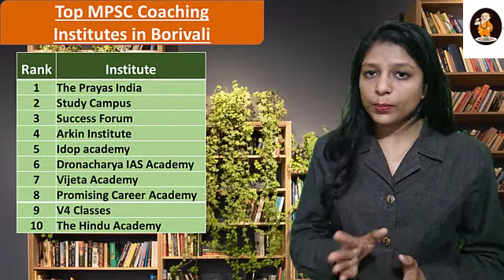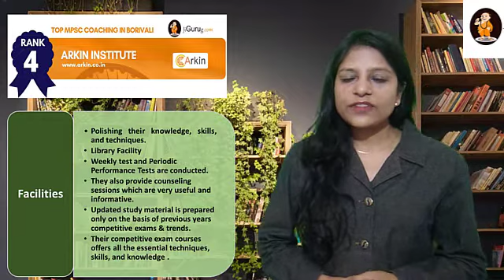Arkin Institute Top MPSC Coaching in Borivali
List of Top 10 MPSC Coaching Institutes in Borivali